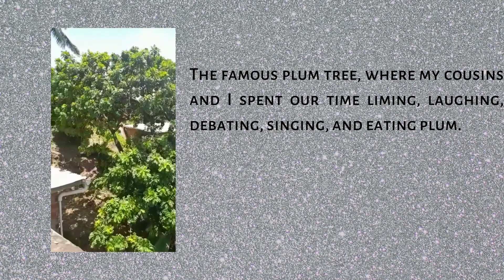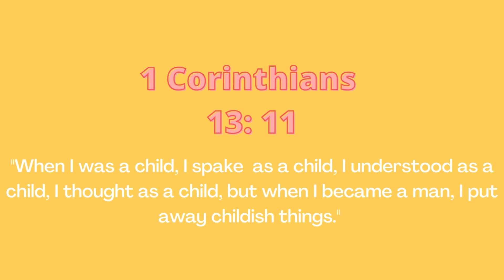A LITTLE OF ME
Hi everyone I just want you to grab some popcorn and juice, sit back and relax. Enjoy the comical answers I'm about to give to these questions asked by friends and family.

To my sweet Trinbagonians, Happy 60th Independence Day.